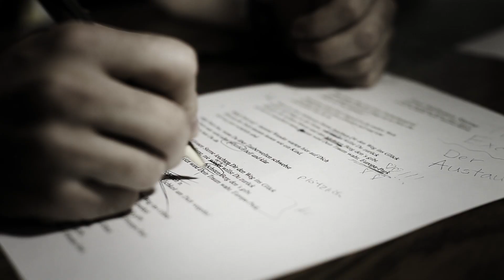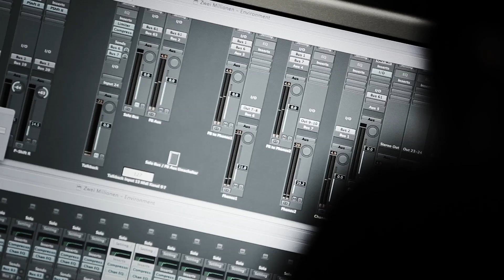Zwei Millionen Sterne - "The Exchange" Remix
Nach vielen tollen Auftritten und jeder Menge Spaß mit der amerikanischen A-Capella-Band „The Exchange" haben wir uns gemeinsam mit der Band eine Überraschung für alle Europa-Park-Fans überlegt :-) Viel Spaß mit dem Europa-Park-Song „Zwei Millionen Sterne" im „The Exchange Remix"!